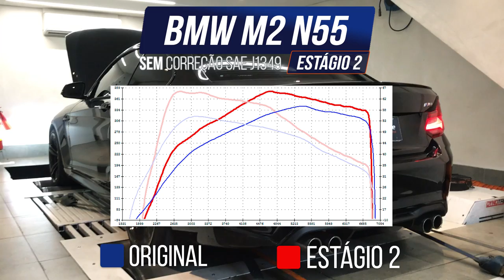BMW M2 N55 ainda vale a pena ? - AvantGarde Performance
Neste vídeo, apresentamos nosso kit de estágio 2 para a BMW M2 com o motor N55, aproveitamos também para apresentar o carro, e andar com ele na rua.

00:00 Intro
01:00 BMW M2
02:21 Motor N55
06:02 Estágio 2
07:17 Acelerando